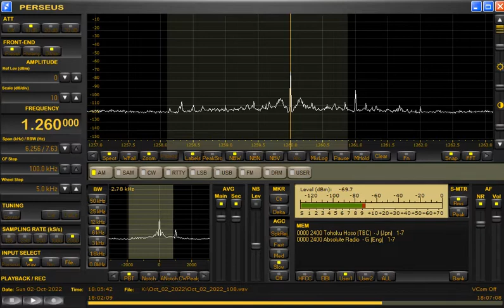1260kHz Radio Pakistan at 1805UTC on October 2, 2022